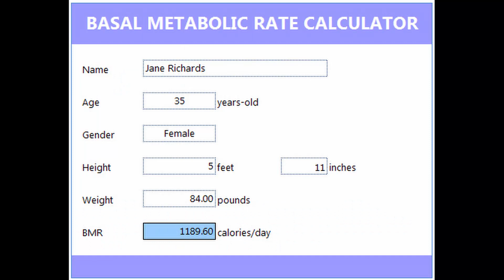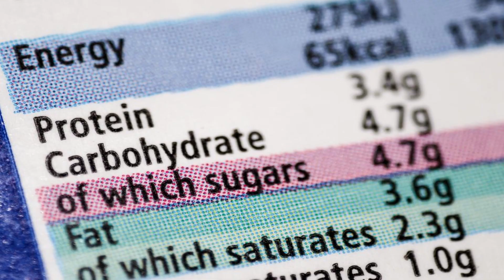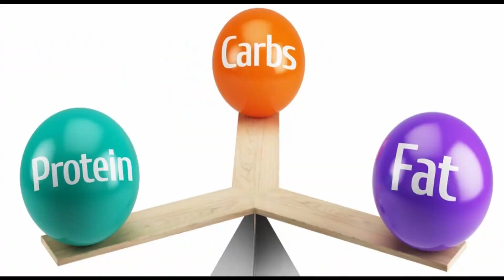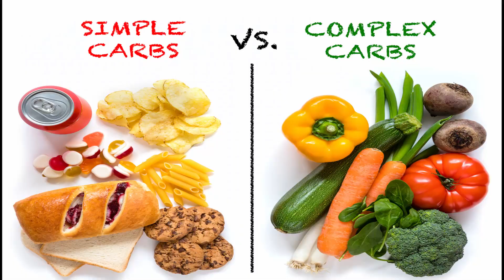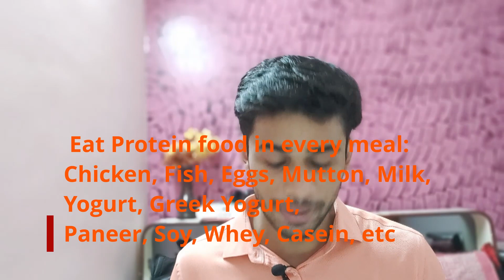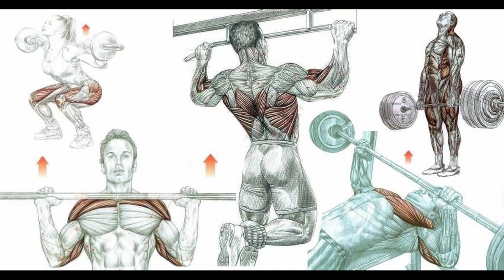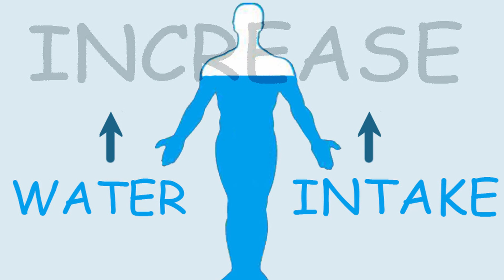GAIN MUSCLE MASS